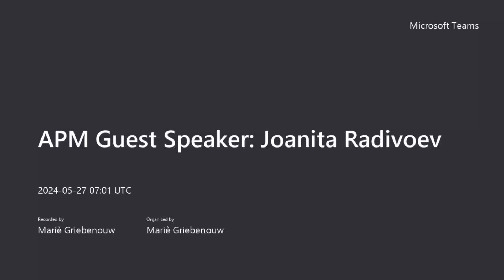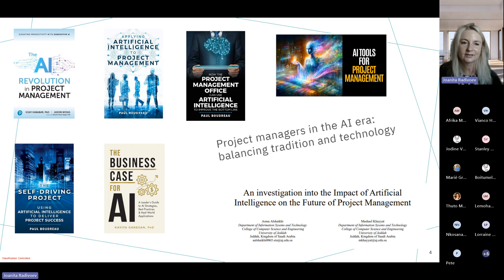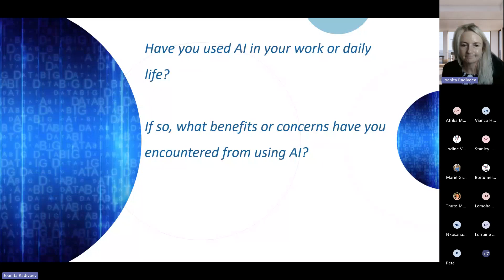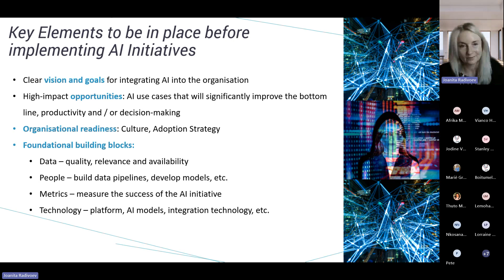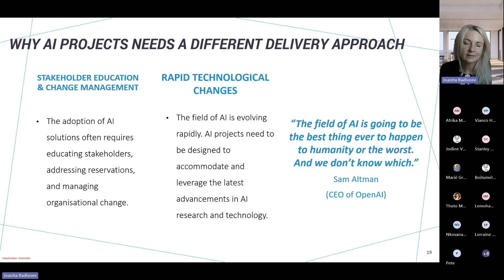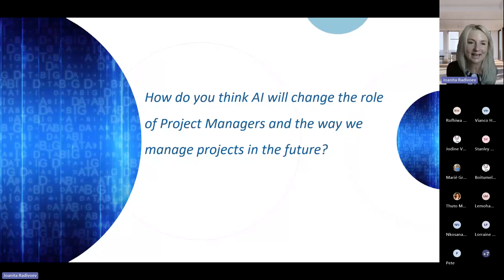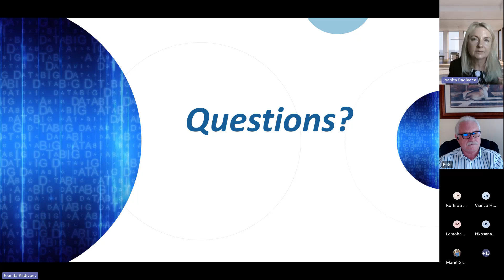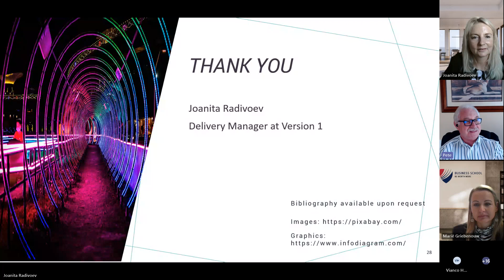APM Guest Speaker Joanita Radivoev 27 May 2024